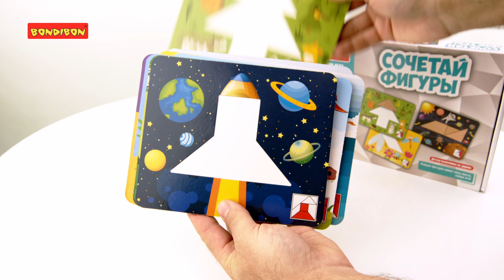Обучающие игры для дошкольников из серии "Бондилогика" «СОЧЕТАЙ ФИГУРЫ»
Бондибон представляет настольную логическую игру "СОЧЕТАЙ ФИГУРЫ" из серии Бондилогика! Игра рекомендована детям от 3 лет.

Игра-мозаика предназначена для развития мелкой моторики, зрительно-моторной координации движений, ориентации в визуальном пространстве, формирует понятие сочетаемости и образное мышление. Также игра «СОЧЕТАЙ ФИГУРЫ» способствует изучению цветов.

Есть несколько вариантов игры. Вариант 1. Игрок выбирает одну из тематических карточек, необходимо выложить фигурки таким образом, чтобы она подходила по форме. Вариант 2. Выложите изображение из фигурок так, как подскажет вам ваша фантазия

В комплект игры входят: 10 двухсторонних тематических карточек, 7 деревянных фигур.

Бондибон - для ярких идей и весёлых затей!

ВВ4883    Обучающие игры для дошкольников Bondibon «СОЧЕТАЙ ФИГУРЫ», BOX